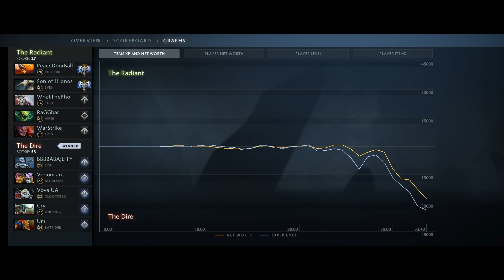Flaming Lasso + Phoenix Icarus Dive [Chooo-Chooo Train Simulator] Dota 2 Ability Draft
Submitted by: Venom'ant

Massage: Icarus Dive + Ice Shards + Power Cogs + [Flaming Lasso]  No way to escape